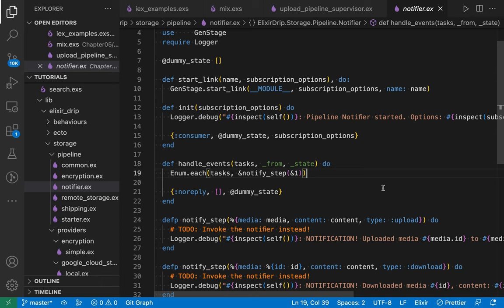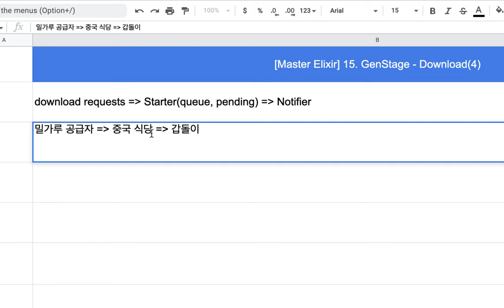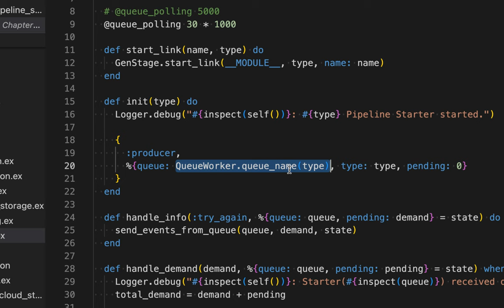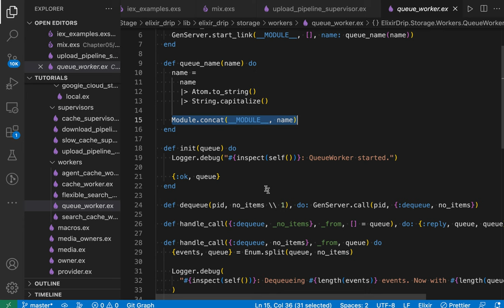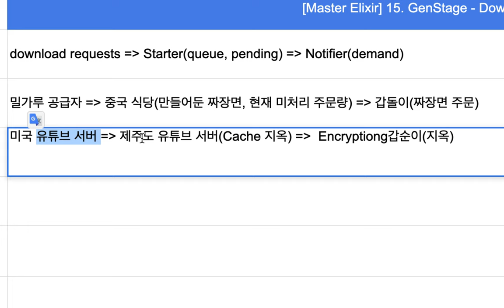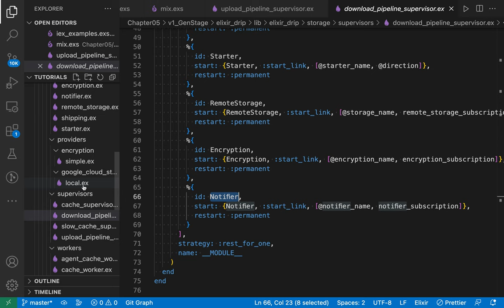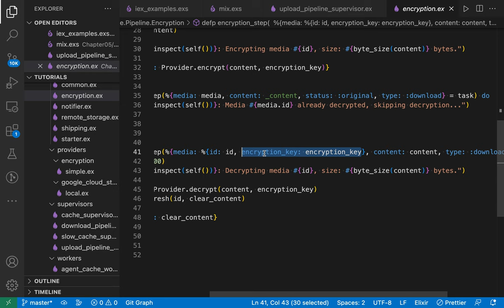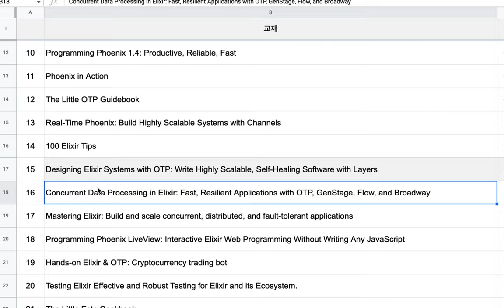[Master Elixir] 15 - GenStage - Download Supervisor(4/6)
참고 파일 링크
[Code]  shorturl.at/cfK04
[Errata] shorturl.at/MWX19